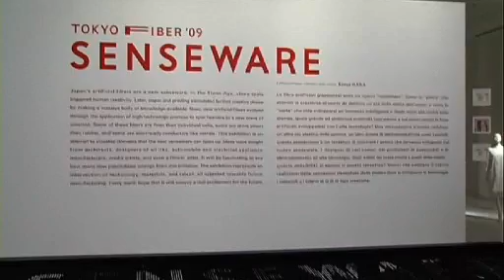Tokyo Fiber Senseware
Salone del mobile 2009, Milano, Magiachannel.tv